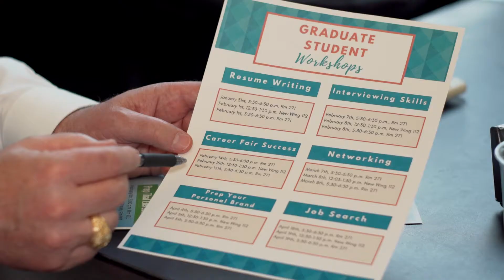Valuable resources through the Professional MBA program at TTU's Rawls College of Business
Professional MBA students have access to:
Career Management Center services
Professional development seminars
Books & instructional materials
Daily meals & snacks
Access to the Recreation Center